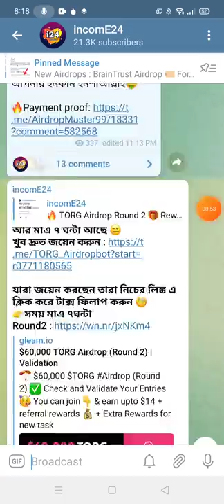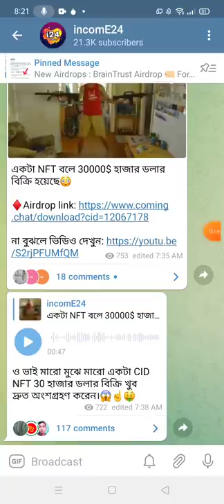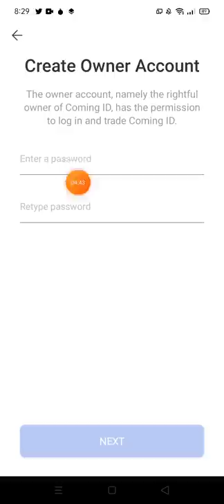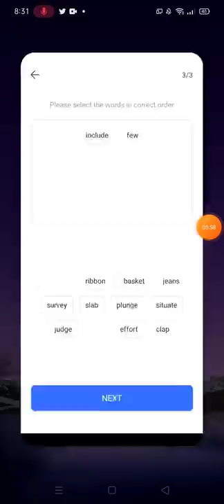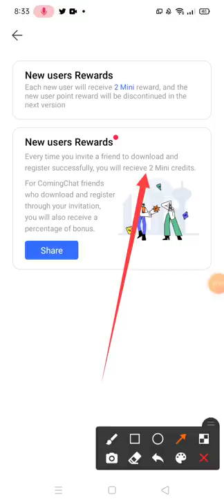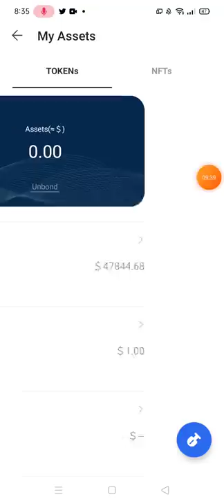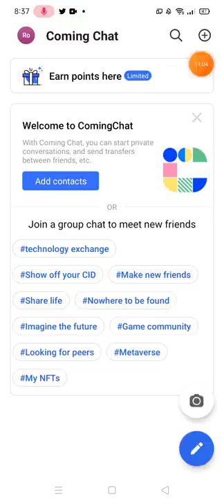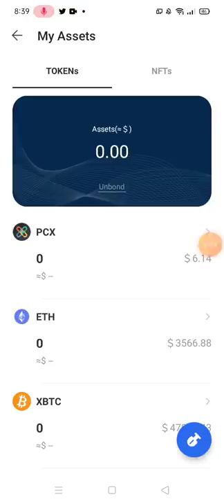Coming chat NFT 400$ ডলার পেমেন্ট প্রুফ আপনাদের সরাসরি বিকাশ🤑